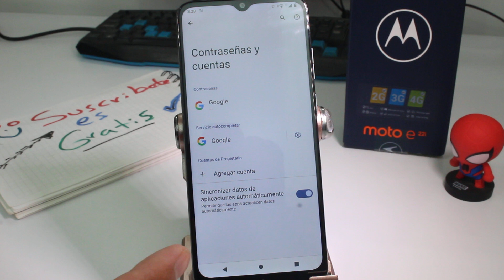Como quitar o Eliminar Cuenta De Google En Celular Motorola Moto E22i, E22 y E20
Como quitar o Eliminar Cuenta De Google En Celular Motorola Moto E22i, E22 y E20 como eliminar una cuenta de gmail del celular Motorola Moto E22i, E22 y E20

Negocios Business